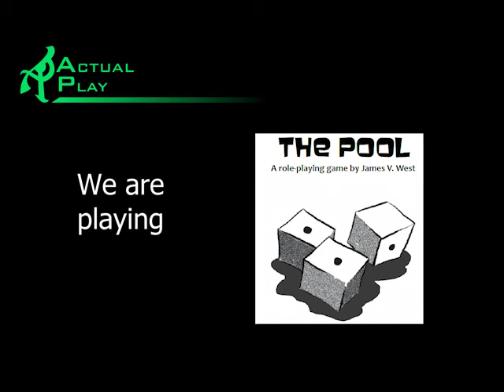The Pool San Diego session 3 part 5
Guns, money, and fire. Part 5 of 5.